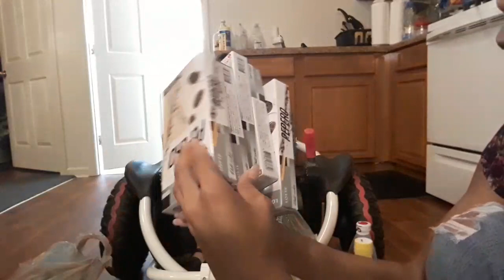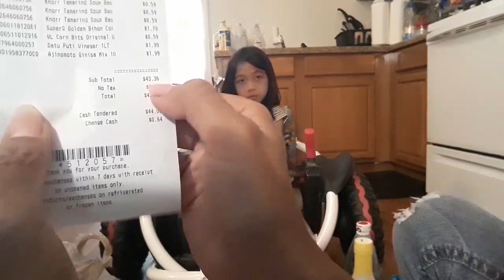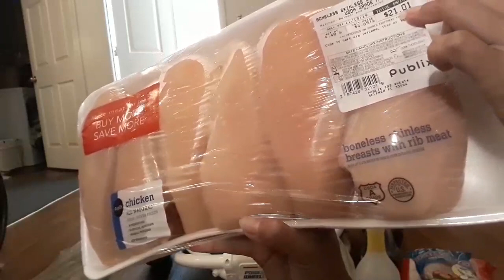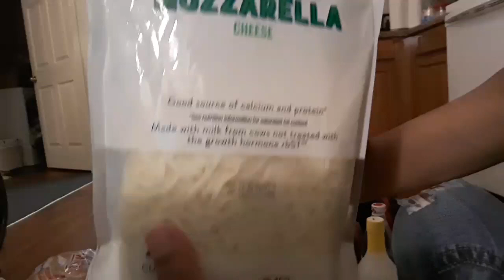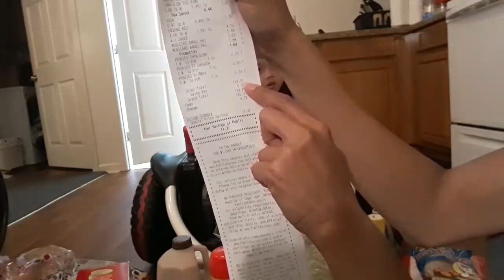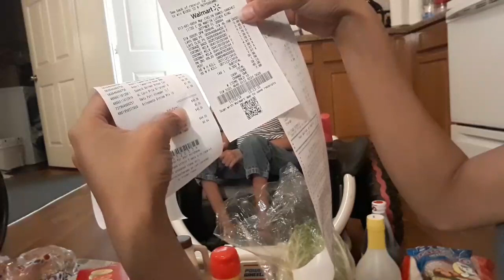How much it cost for 3 groceries store in one day?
How much it's cost for 3 groceries in one day?how much it cost. filipinay vlog